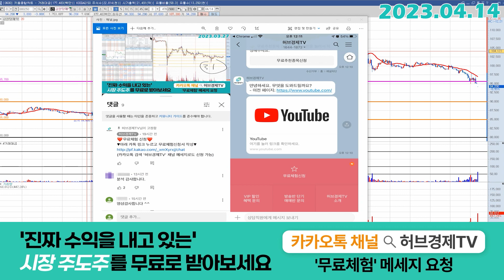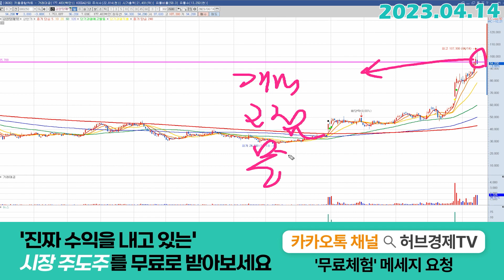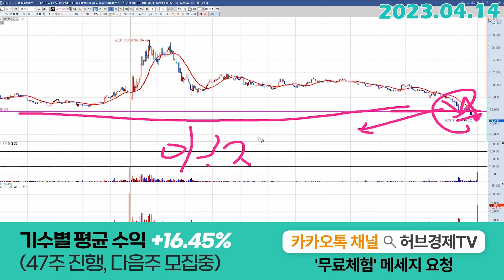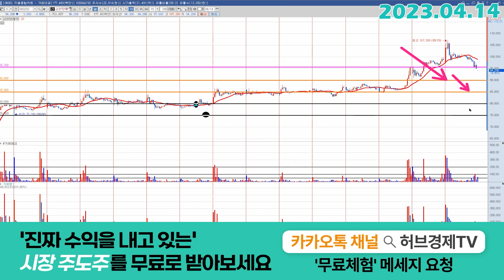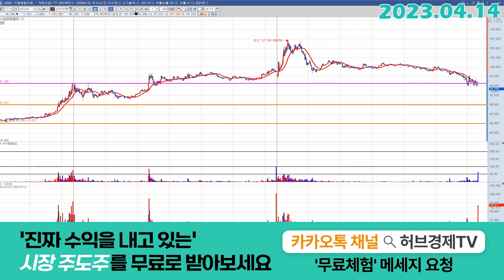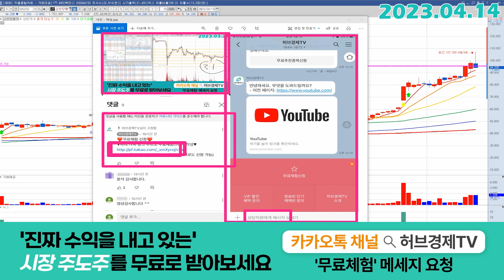삼천당제약 (000250) - 오늘 음봉?! 웃기네요